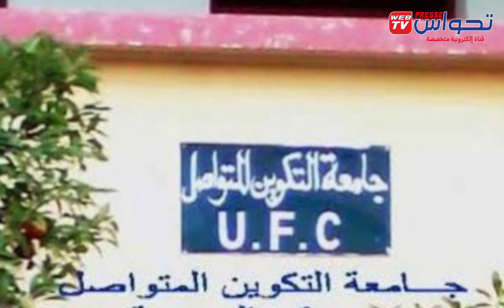موجز اخبار الظهيرة ليوم 30/10/2023